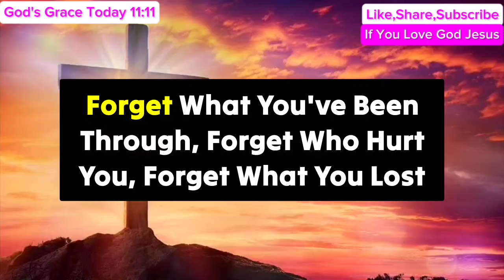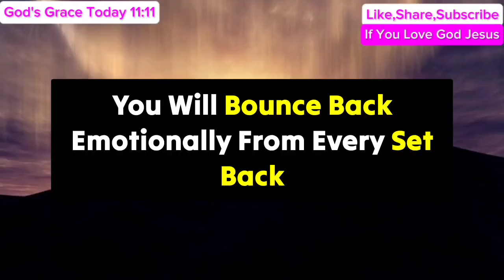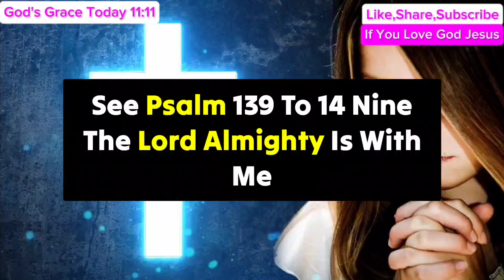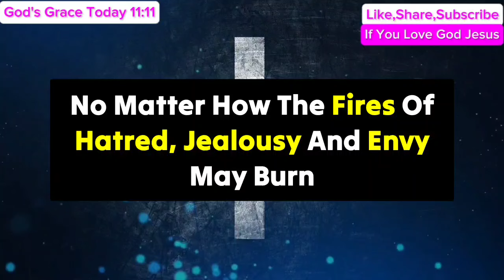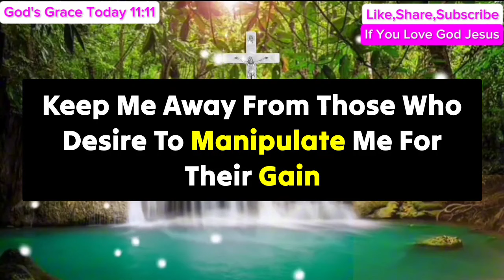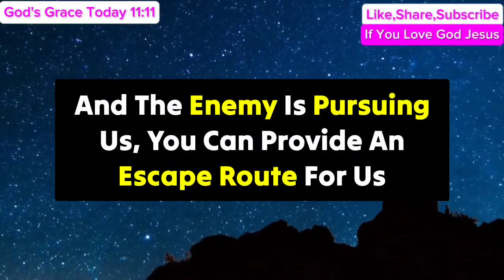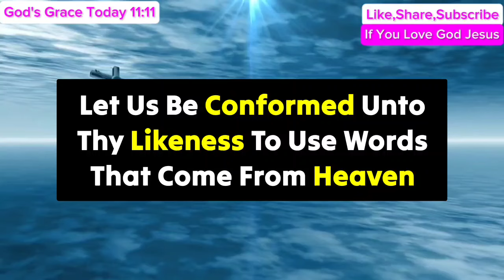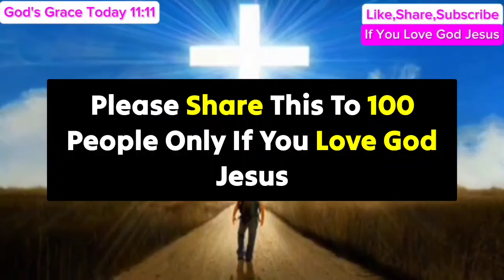11:11🤑Angel Says, A Person Will Give You $600,000 On 15 April 2024... | Angels Message Today 💌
11:11🤑Angel Says, A Person Will Give You $600,000 On 15 April 2024... | Angels Message Today 💌

Gods messages
Gods message
Jesus
Jesus christ
Jesus loves me
Faith
Faith quotes
Inspirational quotes
Angels message
Universe message
Money miracle
Financial abundance